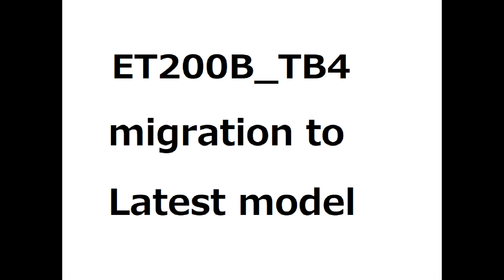ET 200B-TB4/DC migration to latest model | plc migration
Siemens discontinued the ET200B a long time ago.

However, there are many ET200Bs for sale on e-bay.
Their condition varies.
Good condition ones are expensive.

Year by year, the number of Good condition ones is decreasing.
Further consideration is required to ensure the future operation of your production facility.
We actively provide migration tools to help you.
You will be able to perform a high quality migration without disconnecting and connecting a lot of electrical wiring.